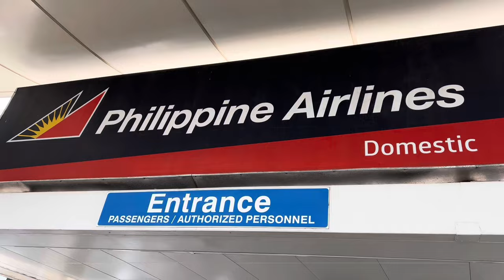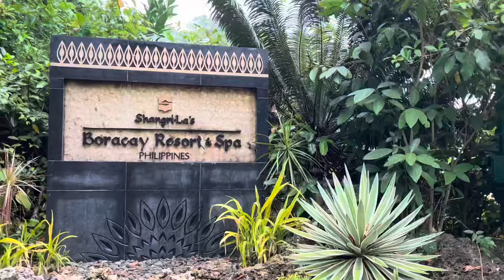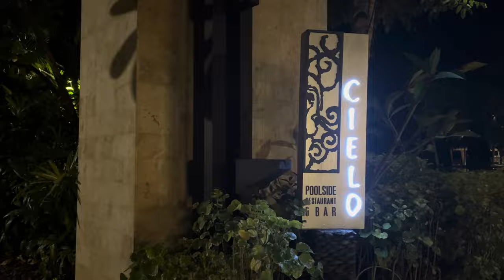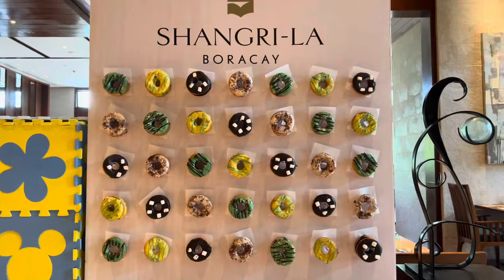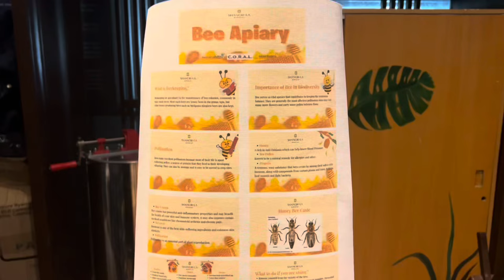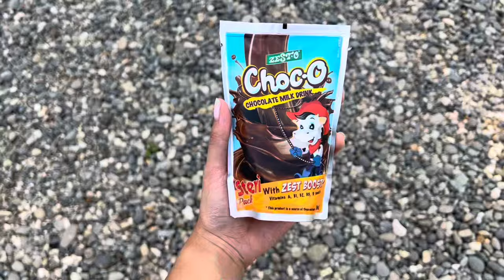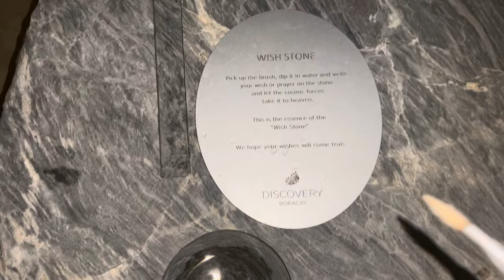Boracay Philippines vlog🇵🇭 Staying at the BEST HOTEL IN BORACAY! Things to do, see & eat. vlog EP 2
They say itsmorefuninthephilippines 😊

We spent 5 days in Boracay Philippines ; stayed at the @shangrila Shangri La hotel, did a whole lot of activities, enjoyed amazing food & most importantly, spent precious family time 🤍

Hope it gave you some inspiration on things to do and where to stay in Boracay!

LINKS :
- Handheld fan
- Isntree Hyaluronic Acid Watery Sun Gel Sunscreen SPF 50
- Off! Insect Repellent
- Centella sunscreen SPF 50 korean skincare 50ml
- Bondi Sands Sunscreen SPF 50 150ml
- Round Lab Birch Juice Moisturising Gel Cleanser 150ml
-Blotting paper sheets